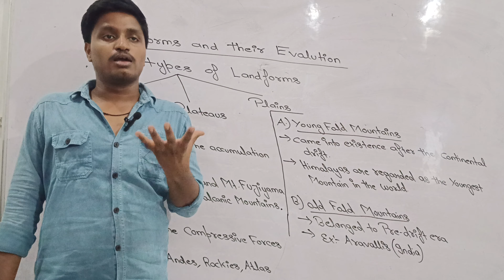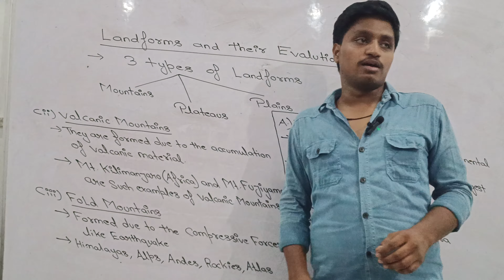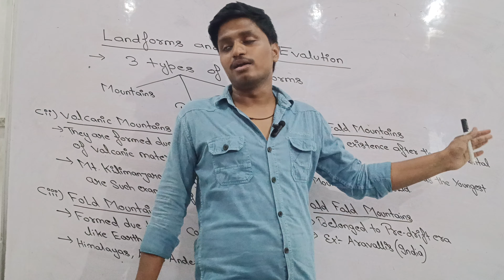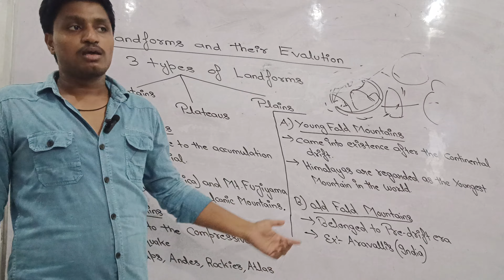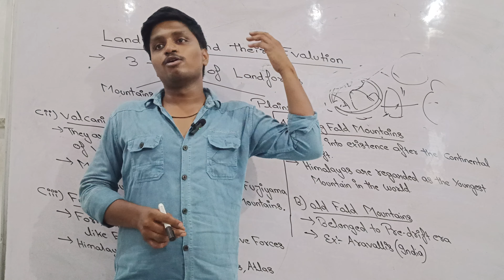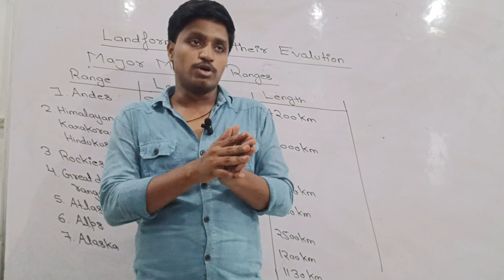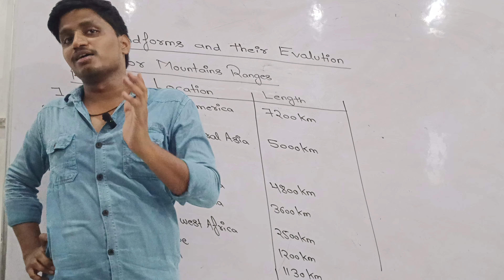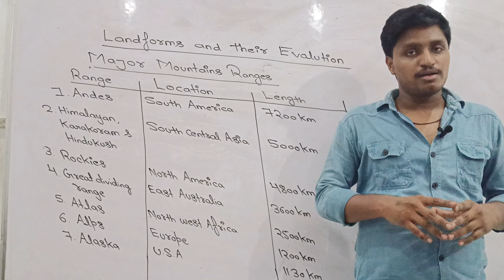Landforms and their Evolution || Geography